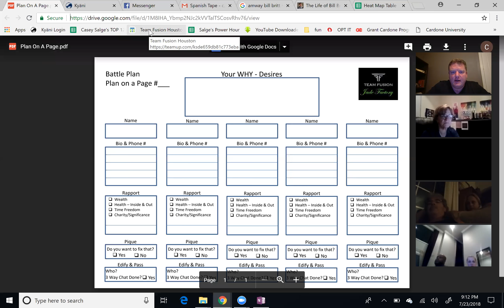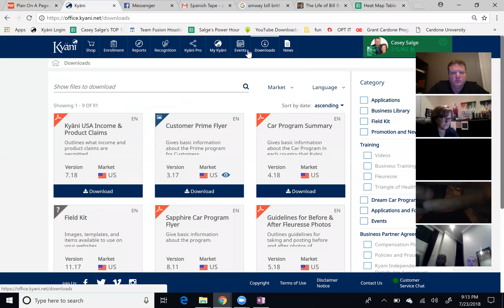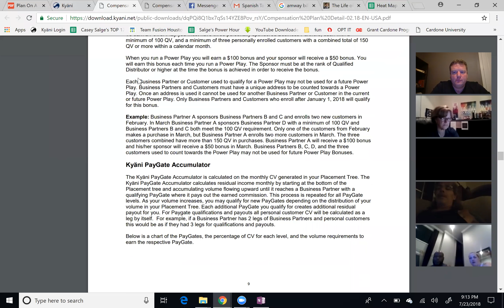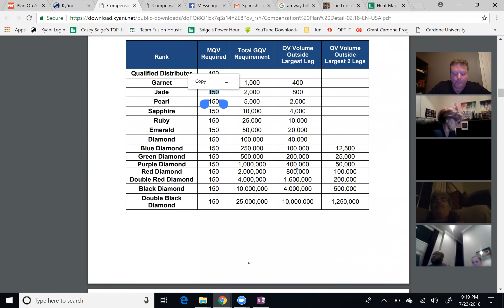Power Hour 7 23 18